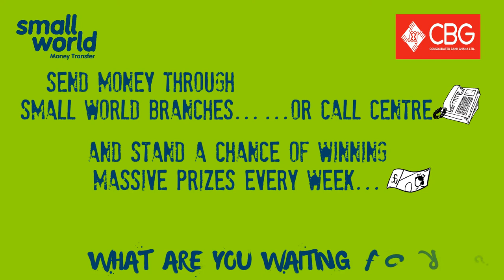Small World Back to School Promo (Ghana)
Since education is the most powerful weapon which we can use to change the world, your trusted money transfer company; Small World Money Transfer in partnership with Consolidated Bank Ghana (Former UniBank) brings you “Back to School 2019” Promotion:

Customers stand a chance of winning £1,000 worth of vouchers every week to support their loved ones in Ghana.